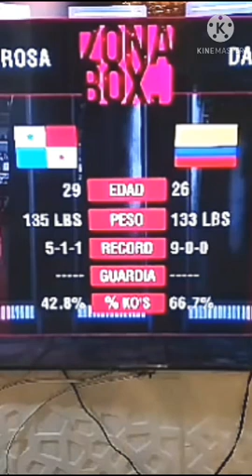Pelea Darwin Galeano Vs Fernando de la Rosa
Amigos de Boxeo Presenta la pelea de Darwin Galeano Vs Fernando de la Rosa.